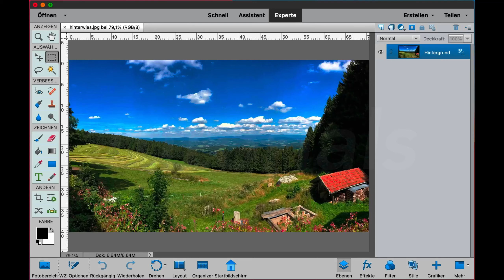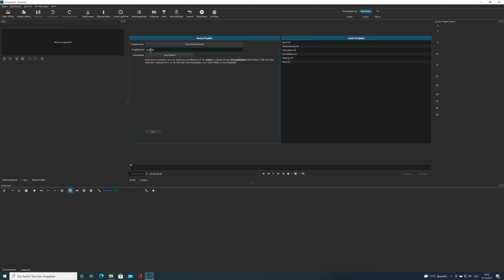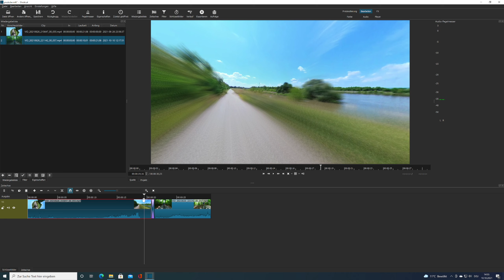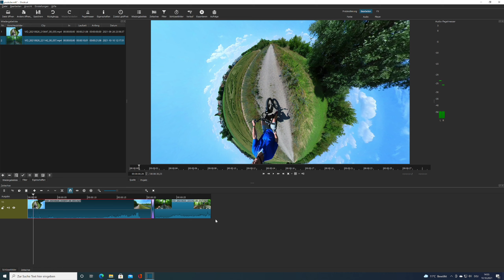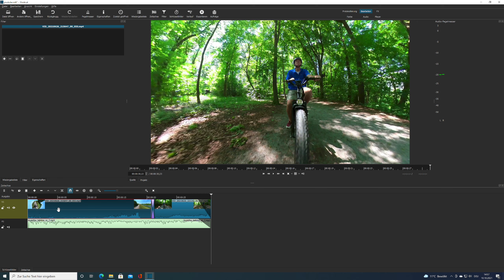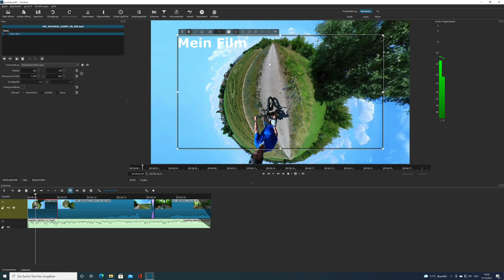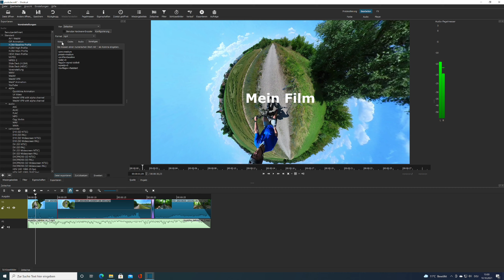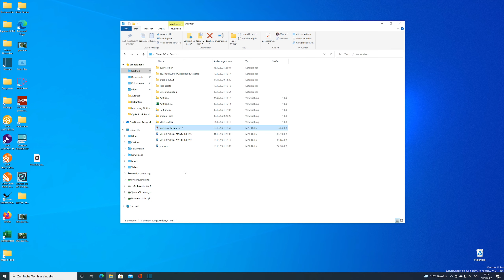Deine Clips aus Insta360 Studio mit Shotcut schneiden - deutsch - Anleitung - Shotcut ist kostenlos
Servus,
in diesem Video zeige ich dir wie du mit der kostenlosen Schnitt-Software Shotcut mit wenigen Klicks aus deinen Insta360 Studio Clips Videos schneiden kannst. Shotcut ist kostenlos. Du brauchst keine großartige Einarbeitung. Nach diesem Video erzeugst du Videos von deinen Clips und unterlegst sie mit Musik. Probiers aus!

Viel Spaß!

LG
Robert